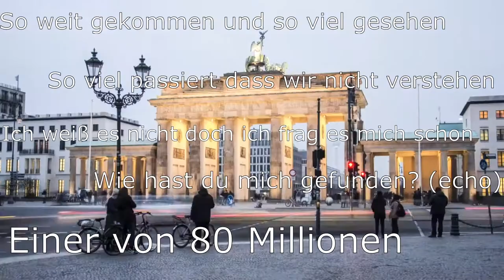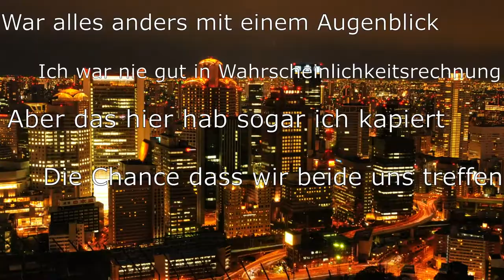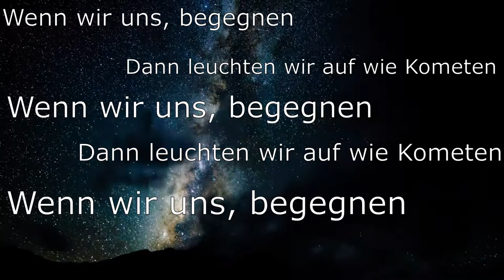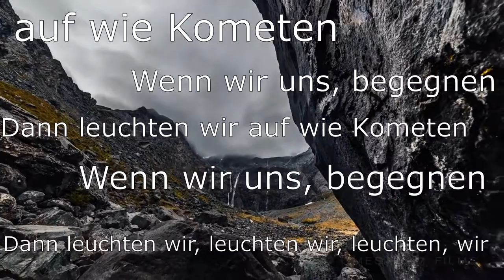80 Millionen-by Max Gesinger - Lyric Video